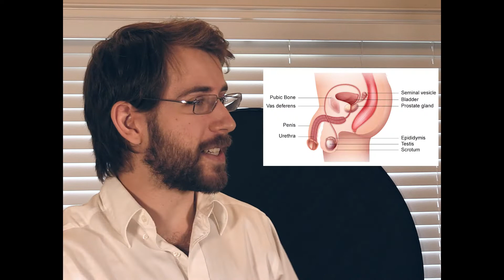Doug Ford's Sex Ed Video // The Show Ep 8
Pastor Jenkin and City Counsellor Richard Handle are here today to teach OUR FUTURE GENERATION about SEXUAL EDUCATION!

Except instead of teaching you lessons recommended by doctors and educators (stupid liberals/libtards), we decided to use the old curriculum from the 1990s! Cause nothing has changed since then.

Nothing.

Mr. Handle